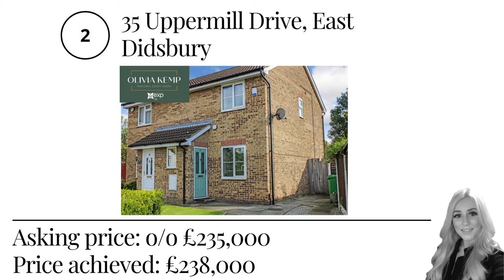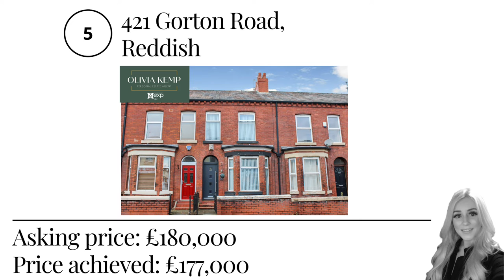SUCCESS STORIES - My first 10 completions...